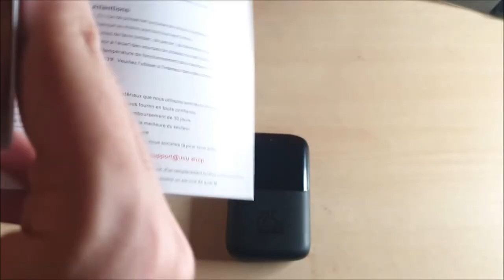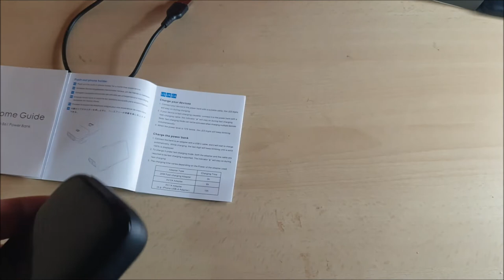PowerBank uno dei migliori a un prezzo ottimo da acquistare assolutamente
powerbank da acquistare

luce ring

3 piedi